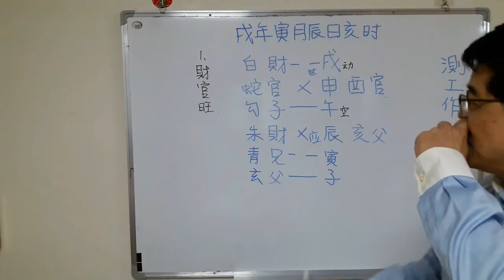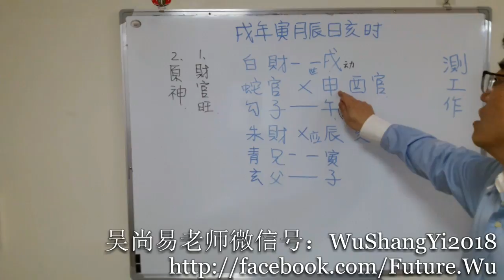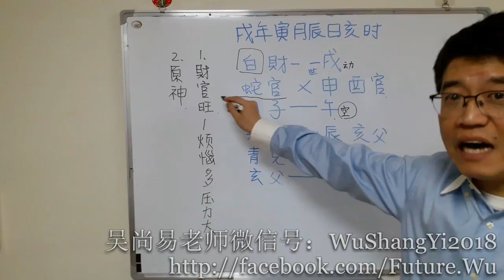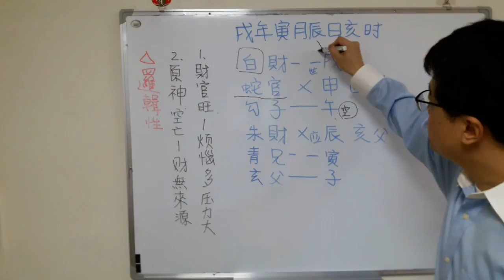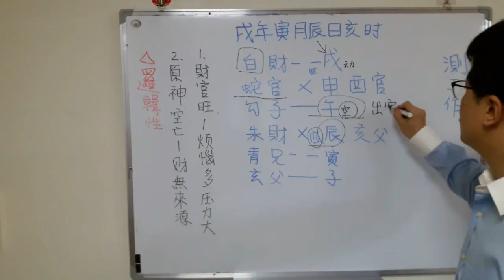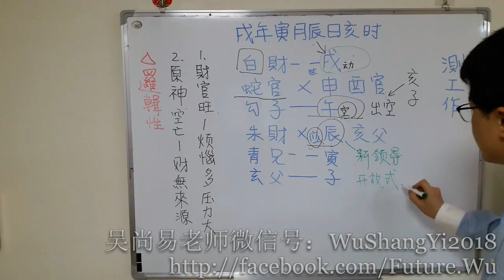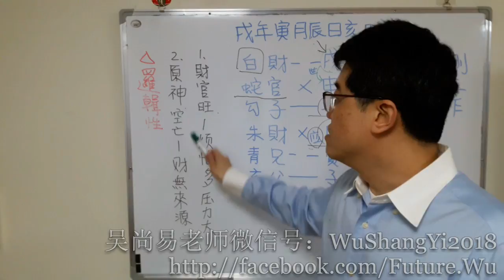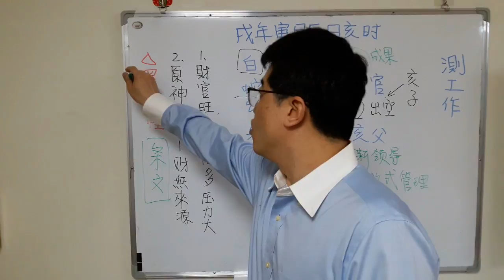【吳尚易六爻卦】遇到績效導向的老闆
六爻神卦測事往往有不可思議的奇妙效果，這次兩個客戶求測工作，一位是諮詢顧問，一位是行政助理，竟然都求測到同一個卦！一個卦，對於兩個不同的工作，該怎麼解釋呢？
妻財旺，不一定代表有錢，官鬼旺，也不一定代表職位工作很好！解卦要看整個卦的邏輯、生克，從卦的邏輯裡面去提取含義，而不是死記條文哦！

📌微信號：WuShangYi2019
📌微信公眾號：fatetw
📌Line: @fatetw